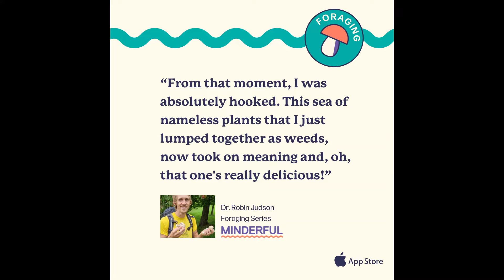Foraging and mental health - a talk for the Minderful Mental Health App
Hi all.
I thought I'd upload this video which is a talk I did for a mental health app called Minderful, which seeks to help people engage with activities that help them improve their mental wellness/fitness. They've given me permission to share the talk on here. It is in some ways a summary of some of the stuff I've shared before about foraging and mental health, but I hope you find it an encouraging and useful summary of ideas to help you in your health and wellbeing and in developing your love for this beautiful planet.